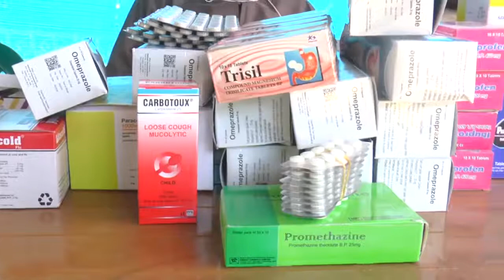Ouverture forum sociocommunautaire de l'emergence de touba par URGENCES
CONSULTATIONS GRATUITES ET DON DE MEDICAMENTS